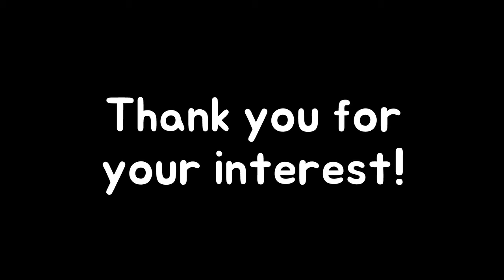Finally Over 100 Subscriber!